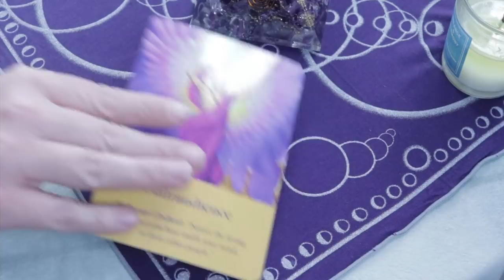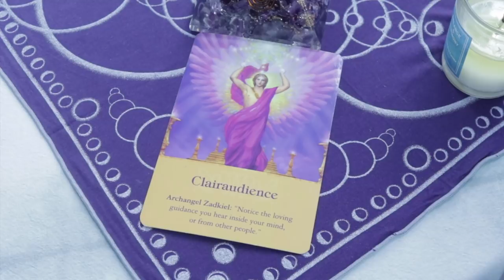Angel Daily | March 31, 2019